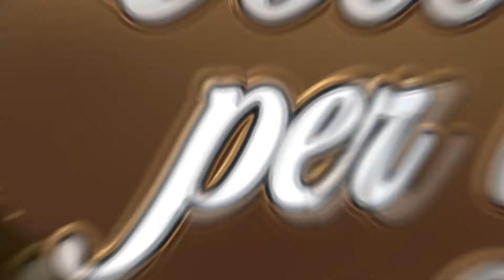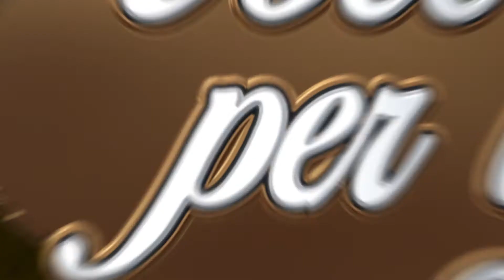TANIA VINCIGUERRA - "Una Voce per la Sicilia 6 - La Semifinale" (Guardalo in HD)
📺 Vuoi partecipare alla prossima edizione di "Una Voce per la Sicilia"?
📞 Per ulteriori informazioni chiama il 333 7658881
📲 oppure contattaci attraverso la pagina ufficiale facebook “EDA Communication"